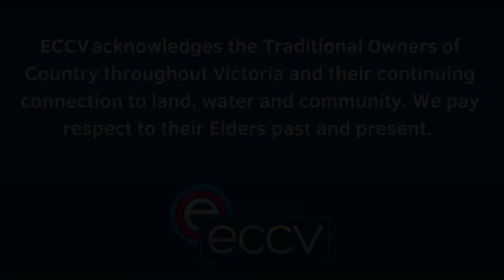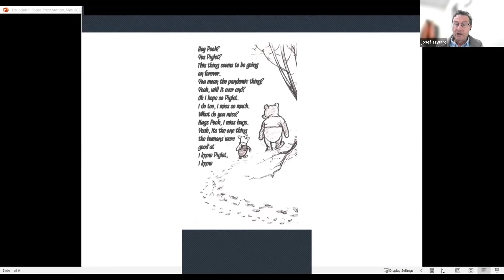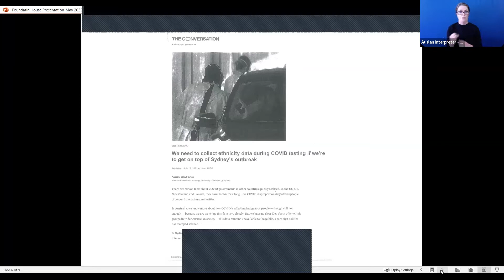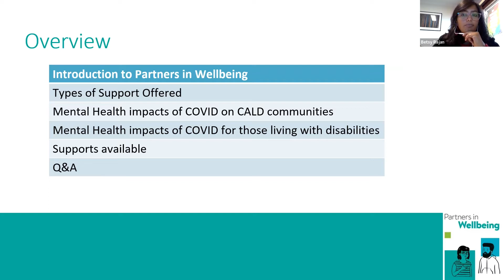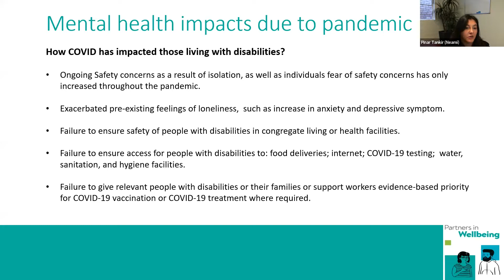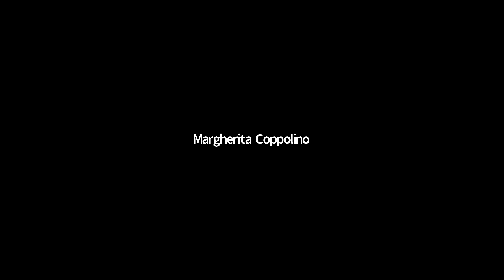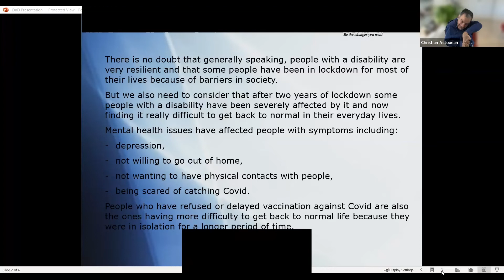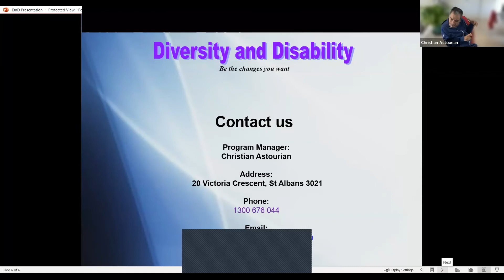Mental Health Impacts of COVID 19 on People with Disability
This ECCV forum, held on 24 May 2022, highlights persisting issues related to people with disability from culturally diverse backgrounds and in particular, their increased susceptibility and vulnerability in a crisis. Held by the ECCV’s Statewide Disability Network, the forum brought together disability advocates, mental health specialists and people with lived experience.

Chair: Margherita Coppolino, Chair of the Statewide Disability Network and President of the National Ethnic Disability Alliance

Speakers:
– Pinar Tankir and Betsy Rajan, CALD Engagement Workers in the Partners in Wellbeing program with NEAMI National
– Christian Astourian, Program Manager of the Diversity & Disability program at the Migrant Resource Centre North West
– Josef Szwarc, Senior Advisor Policy and Advocacy at the Victorian Foundation for Survivors of Torture (Foundation House)
– Nyrob Majak, member of the Diversity & Disability program, and Peer Facilitator for ECCV’s Raise Our Voices project
– Uli Kaplan, disability advocate and CEO of Life is a Battlefield